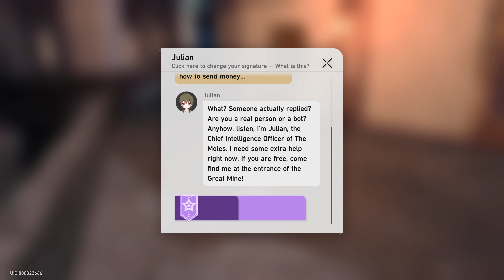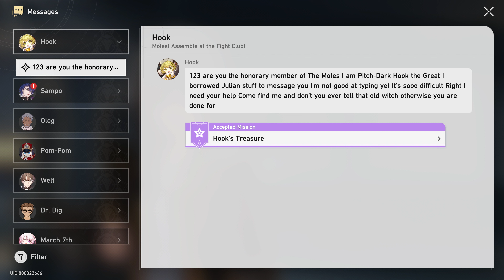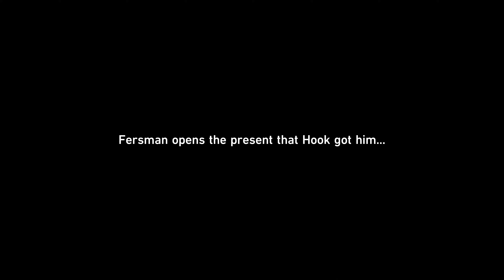Honkai Star Rail - Hook Companion Mission | Full Story JP Dub EN Sub 4K 60FPS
Honkai: Star Rail Female Trailblazer
Slices of Life Before the Furnace - Hook Companion Mission

Timestamps:
00:00 - Part 1: Old Foreman's Treasure
36:21 - Part 2: Hook's Treasure
57:36 - Part 3: Hook's Gift

Investigate who stole from Hook's father, Find Hook's treasure, Sell Hook's teddy bear, Buy a birthday gift for Hook's father in the auction

All Dialogue CG Cutscenes Full Story Playthrough Gameplay Walkthrough Full Game Guide UHD 4K 60FPS 2160p PC Version No Commentary Japanese Dub English Sub